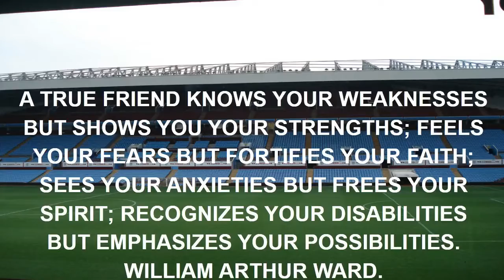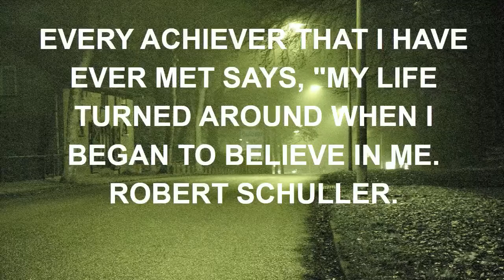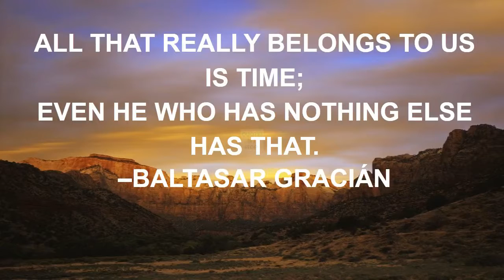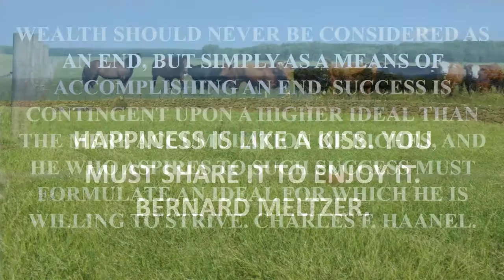simple life quotes.mp4